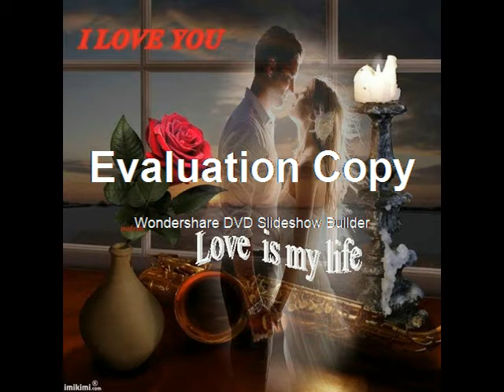Elli Kokkinou Kalinixta Official New Song 2013)